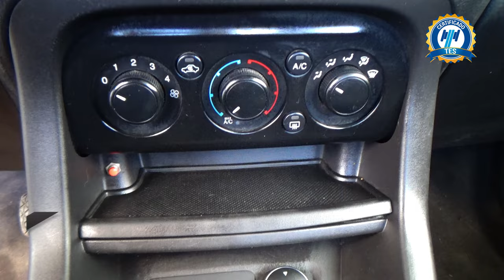Ford / Figo / 2021 - 25192